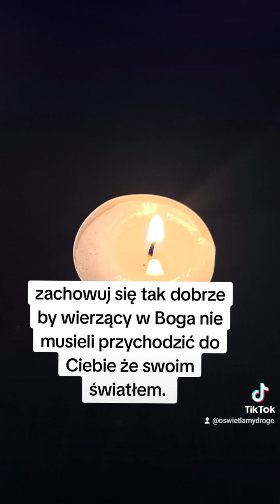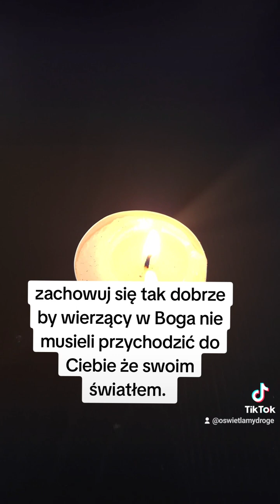Zachowuj się dobrze by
Witam wszystkich zarówno wierzących jak i nie wierzących.

Jeśli mówisz że nie wierzysz w Boga to również zostań z nami gdyż i dla Ciebie mamy przesłanie. Tutaj również mówimy o dobru, którym się kierujesz.